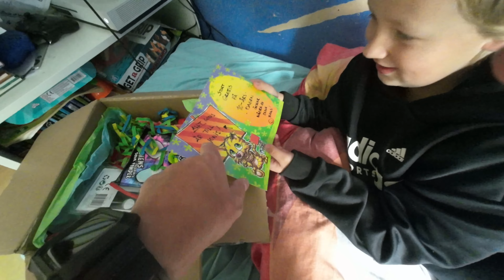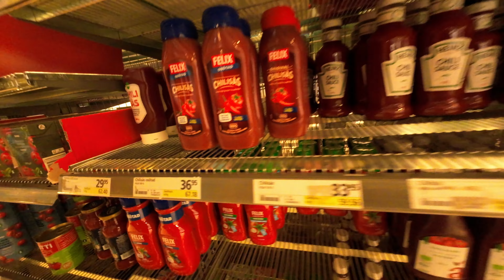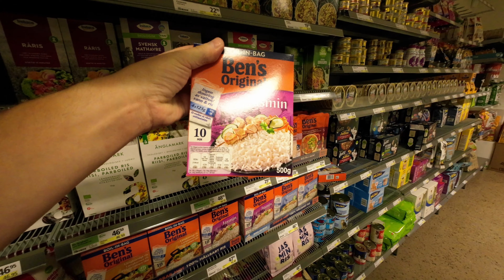Vem skickade presenten?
Jonis får en present från en beundrare.